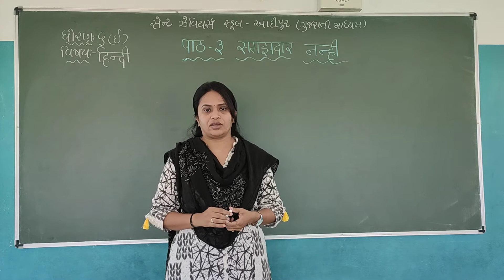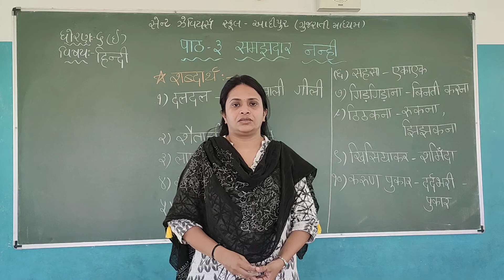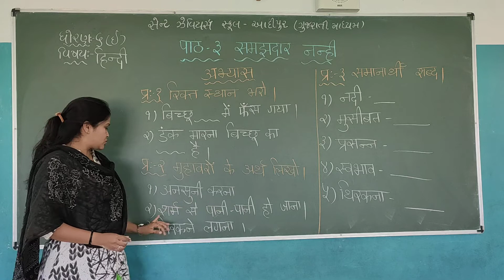Std-6 E Sub-Hindi L-3